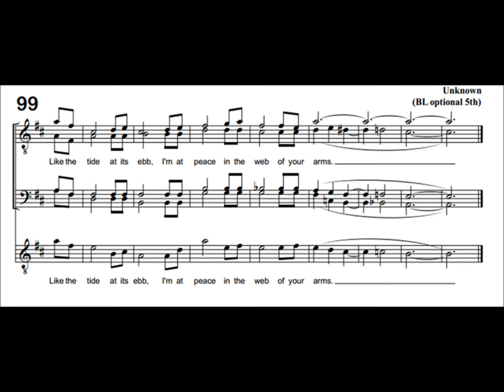Ebb Tide Tag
hey guys, I have been away for a little while. i have been improving my videos and here is Ebb Tide. This tag has 5 parts to it.